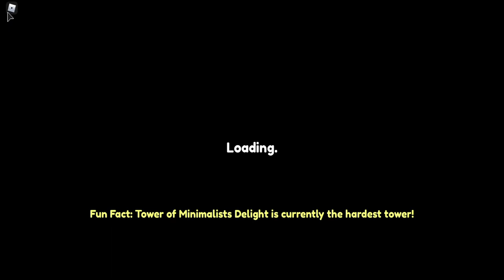TOWER OF ZEN AND TOWER OF CLOSE ENDEARMENT GUIDE !!! Roblox PTTT: 2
Watch me as I play Roblox Purple's Totally Tubular Towers 2 !!! Sharing this video will be a large help !!! Please feel free to suggest or comment if you want me to play More Roblox or any other games. Twitter Please tell me Tips/Tricks in the Comment section down below !!! Please Comment for a Shout-out !!!